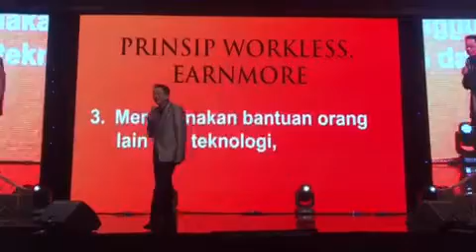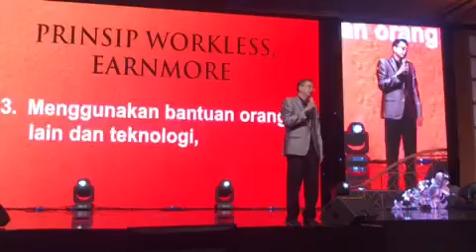TDW - Dahsyat dengan Teknologi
Pak Tung Desem Waringin berbagi tentang WABLAST di hadapan 1.150 Agen Properti se Jawa Timur di Shangrilla Hotel Surabaya